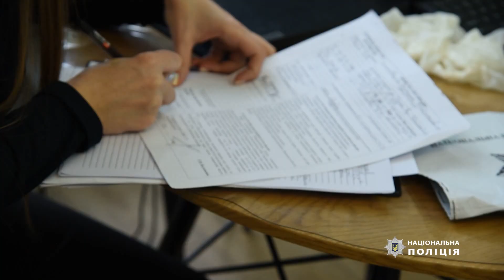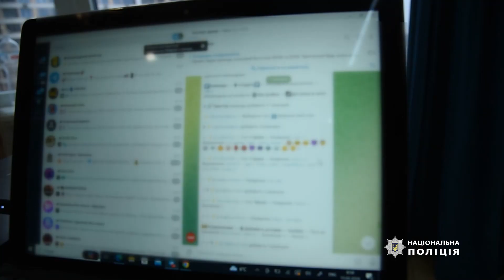Фішинговий сайт під виглядом допомоги від держави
Фішинговий сайт під виглядом допомоги від держави. Поліцейські викрили жителя Одеси, який обманом отримував інформацію про банківські картки українців.